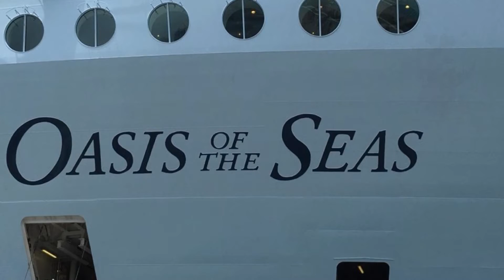My tropical vacation; Part 2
Thanks again for watching! See description in part 1🙂